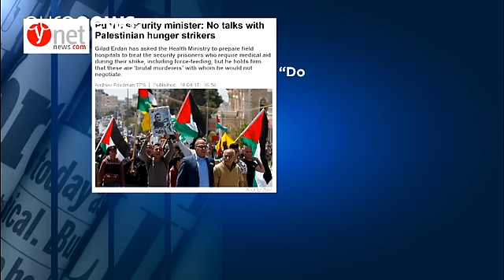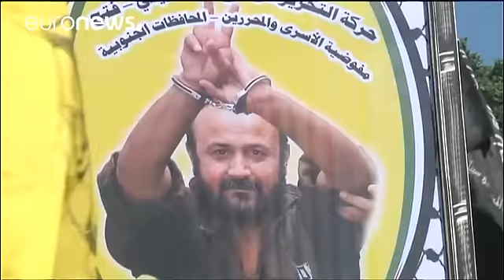Israël : pas de négociation avec les grévistes de la faim (ministre)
A l'appel de Marouane Barghouthi, un chef palestinien condamné à perpétuité pour terrorisme, près de 1100 prisonniers palestiniens détenus en Israël ont entamé lundi une "grève de la faim"

Ils réclament de meilleures conditions de détention mais mardi le ministre de la sécurité intérieure israélien a rejeté leur demande. Gilad Erdan a justifié sa décision au motif que les prisonniers étaient des assassins et des te…